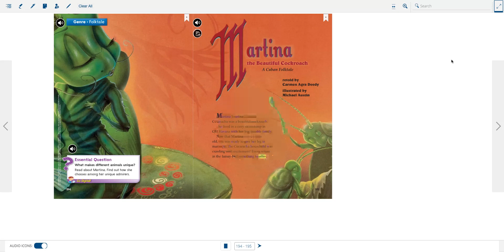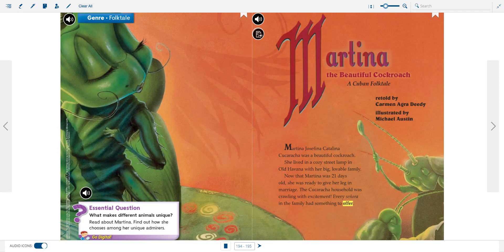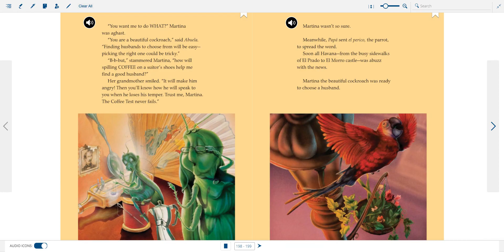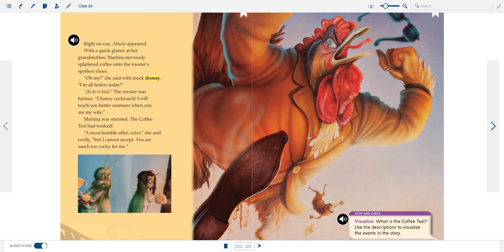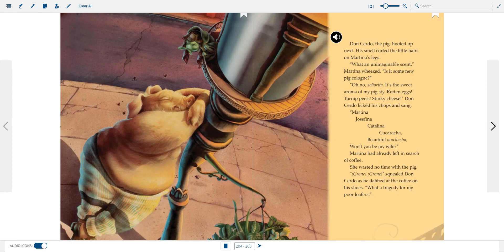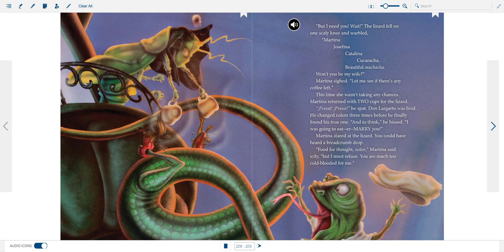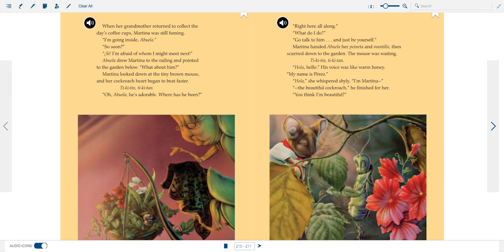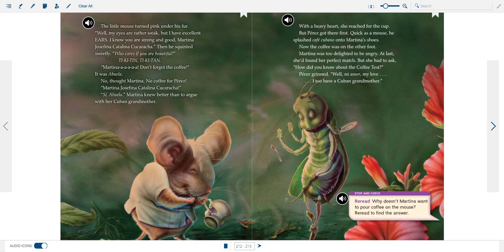Unit 3 Week 1 Martina the Beautiful Cockroach A Cuban Folktale